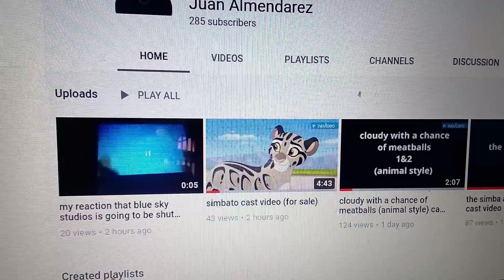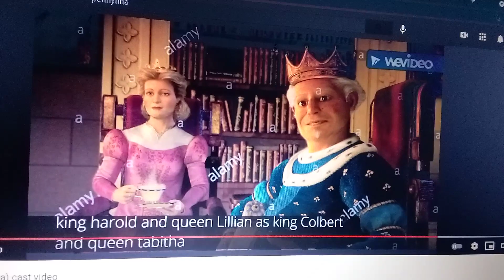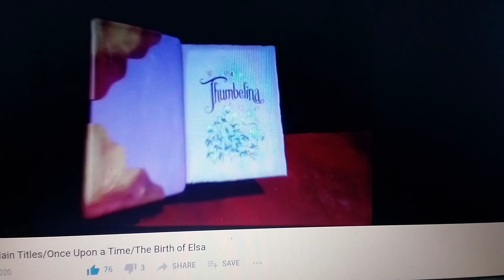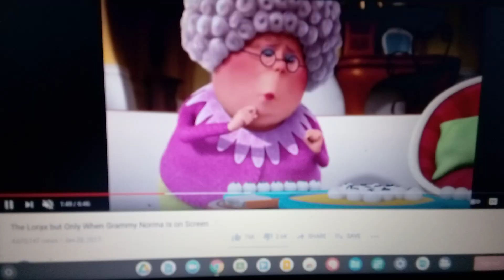pennylina part 1 Main title/once upon a time/the birth of penny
a lonely widow, longing for a child, is given a barley seed by a good enchantress. the planted seed grows into a flower and a tiny girl emerges from inside the blossom, no bigger than the woman thumbs

cast:
mumble (happy feet) as jacquimo
granny Norma (the lorax) as mother
agathe (beauty and the beast (LA) as good witch
penny (the rescuers) as thumbelina